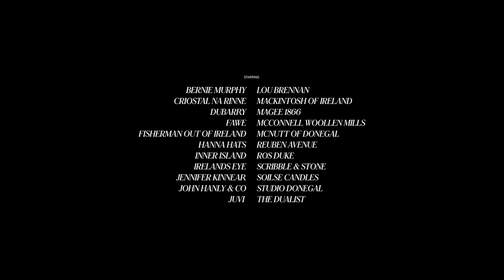SÓ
SÓ, which means comfort, ease, luxury in Irish, is the second film produced and commissioned by Design & Crafts Council Ireland (DCCI) to promote Irish makers overseas. This emotive short film captures Ireland’s gorgeous textiles, accessories and jewellery through the lens of internationally acclaimed Irish photographer Boo George who worked with fashion director Paula Hughes on the project.